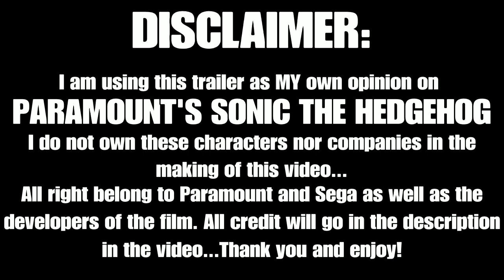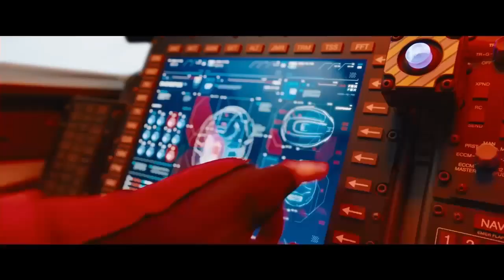SONIC THE HEDGEHOG MOVIE: Not really that bad?!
How I feel after seeing the trailer for PARAMOUNT's & SEGA's SONIC THE HEDGEHOG film... I do not own these characters nor companies in the video. All credit is for Paramount and Sega and the developers for the film. This is just my opinion on the film... Let me know what your guys' opinions are!